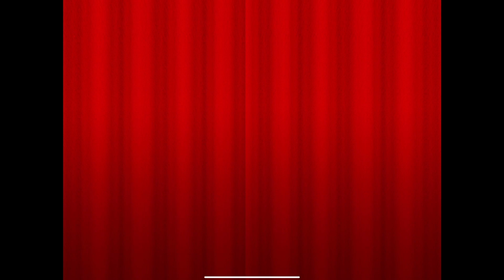Cooking Mama Cuisine with all the desserts recipes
Cooking Mama Cuisine on Apple Arcade - Here are the recipes for desserts!